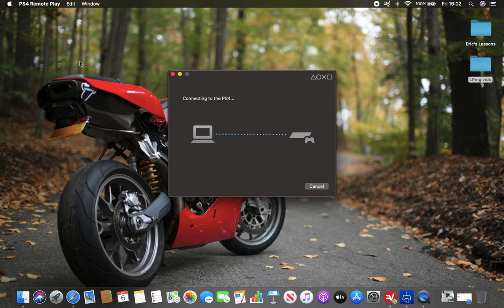Crash Team Racing: Crystal Cup (#2)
The audio mixing is terrible this time, apologies. Maybe it's good though, saves you hearing my dank commentary on primary school level racism and that one time a hall monitor at the school I worked at found a knife on a P1 student...

*cough* NITRO CUP LESSSS GO

I didn't realise how annoying Isabella was in terms of her voice lines until I literally played her for this session and it was bugging me while I was editing.